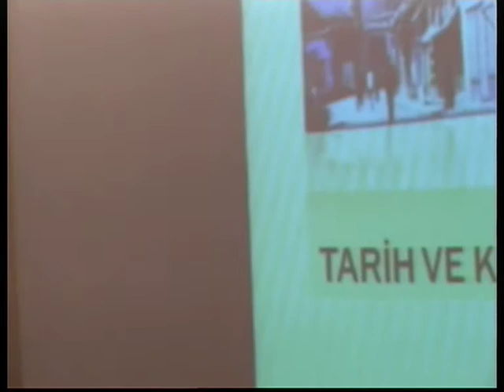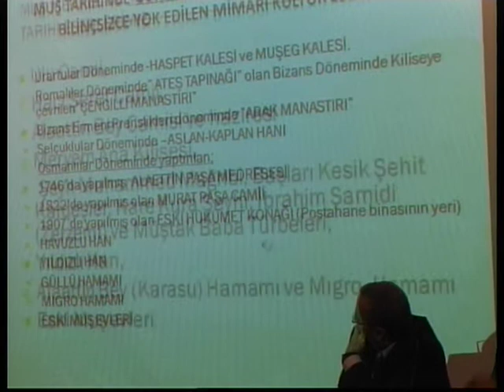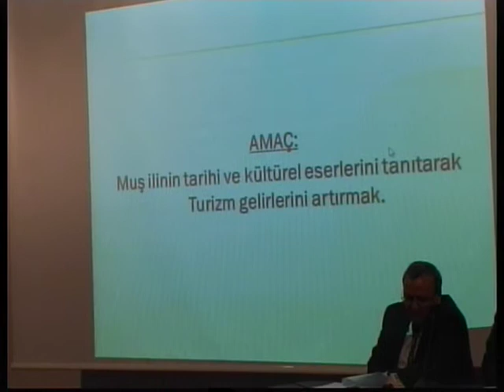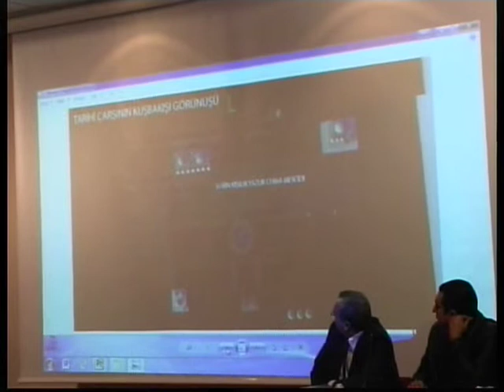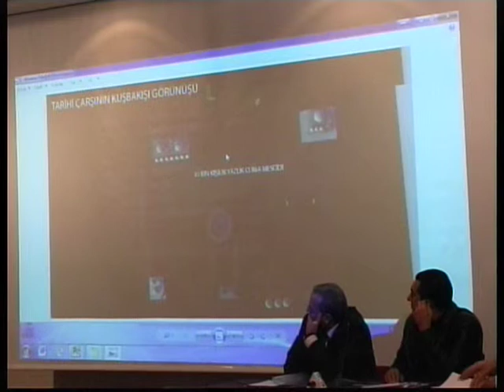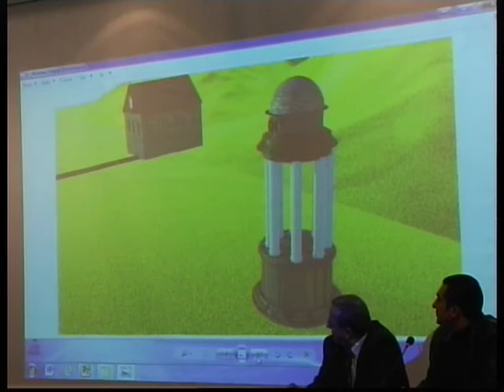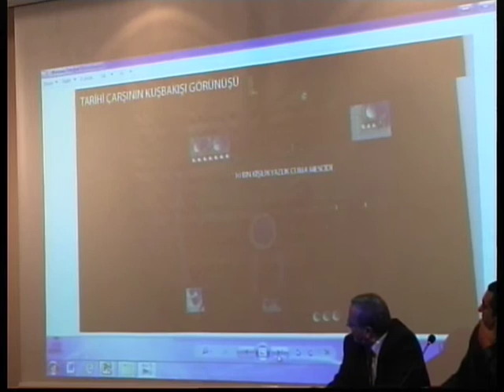3 Kent Konseyi Necmi Bulakçıbaşı